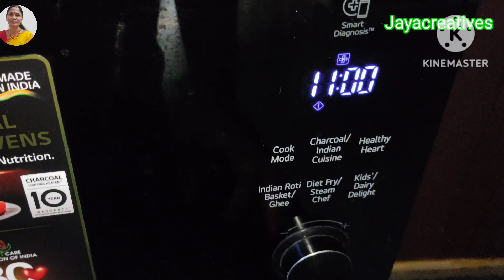ఈ గరజ్జెలు రోజు తిన్నగాని బరువు పెరగరు షుగర్ పెరగదు # sugarless sweets Jaya creatives